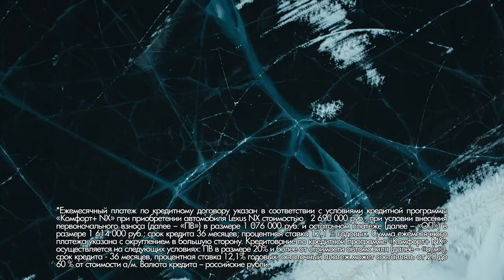рекламный ролик о Lexus, в производстве которого мы принимали участие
Lexus. Не зря ждали декабря
Наконец вышел рекламный ролик о Lexus, в производстве которого мы принимали участие.
Благодарны съёмочной группе от CG company за возможность учавствовать в экспедиции на Байкал, там было очень красиво!
Режиссер - Иван Кузьмин plenckine
Оператор-постановщик - Андерсон Александр
Продюсер - Илья Мещеряков
Директор группы - Евгений Суворов
Цветокоррекция - Алексей Нестеренко